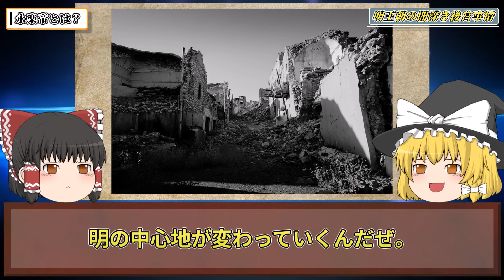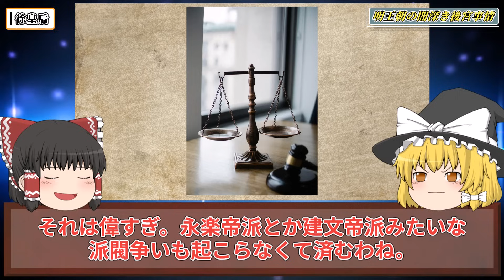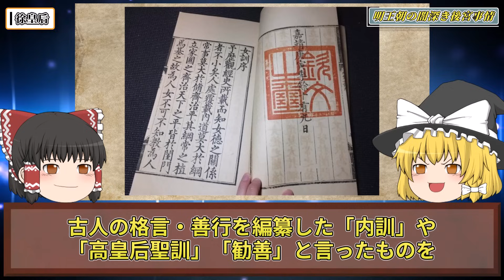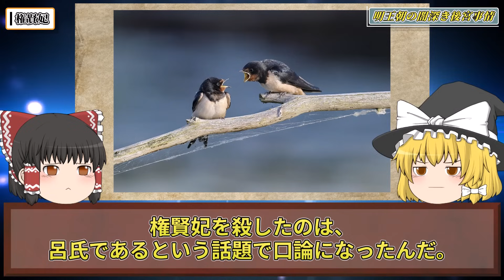【ゆっくり歴史解説】中国 明王朝の闇深き後宮事情。皇帝「永楽帝」が迎えた妻2名の悲劇。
中国には後宮と呼ばれる
日本の大奥のような王の跡取りのためのシステムがありました。

今回、中国は明王朝の名君「永楽帝」時代における後宮制度と、
皇帝と結婚した皇后2名の数奇な生涯についてご紹介します。

明の第3代皇帝である「永楽帝」と
2人の妻

・徐皇后
・権賢妃

当時の後宮の闇と2人の妻の数奇な生涯とは。
そして永楽帝の悲劇とは。

いつもたくさんのコメント本当にありがとうございます！

■【ゆっくり歴史解説】清王朝の皇帝「乾隆帝」の皇后3名の数奇な生涯。残酷な階級と過酷な後宮制度。

■【ゆっくり歴史解説】冷宮送りにされた「珍妃」に待ち受けていた闇の地獄。中国の三大悪女「西太后」に処刑された残酷すぎる最期の真実。

～～～～～最近の投稿～～～～～

■【ゆっくり歴史解説】牢獄された「戚夫人」に待ち受けていた惨劇。中国の三大悪女「呂雉」に処刑された残酷すぎる最期の真実。

■【ゆっくり歴史解説】高麗時代に貢物とされた女性「奇皇后」地獄の後宮生活と復讐劇【朝鮮半島の歴史】

■【ゆっくり歴史解説】大奥で暮らす御台所のヤバすぎる食事作法とその背景にある闇深い真実。

～～～～～作業用・寝落ち用にはこちらの総集編も～～～～～

■【ゆっくり歴史解説】若くしてあまりに残酷な最期を迎えた、世界の美女たちの生涯【総集編】

■【ゆっくり歴史解説】若くして残酷な最期を迎えた、日本史に残る美女たちの悲惨な生涯【総集編】

■【ゆっくり歴史解説】ヨーロッパの歴史に潜む、あまりに残酷すぎる最恐悪女たち【総集編】

■【ゆっくり歴史解説】ゾッとする…。歴史に残る「日本・中国・朝鮮王朝」最恐の悪女たち【総集編】

■【ゆっくり歴史解説】部族を滅ぼし国家を崩壊。ブチギレた悪女による史上最大の復讐劇【元性奴隷・遊女・公妃】【総集編】

■【ゆっくり歴史解説】歴史に残る謎に包まれた人物たち。数奇な生涯と悲惨な最期の真実【総集編】

■【ゆっくり歴史解説】歴史に残る「暴君」と「暗君」と言われた王。極悪非道な残虐行為と、国を崩壊に導く残念すぎる失態とは。【総集編】

■【ゆっくり歴史解説】歴史に残る不倫女王！欲望と情事に狂った女性たちの波乱万丈の生涯【総集編】

■【ゆっくり歴史解説】ゾッとする拷問女王たち！残酷を極めた世界の悪女が迎えた壮絶な最期とは【総集編】

■【ゆっくり歴史解説】国を滅ぼす傾向の悪女。男を狂わす魔性の美女たちの波瀾万丈の生涯と最期【総集編】

■【ゆっくり歴史解説】身命を賭して戦った世界の女傑たち。歴史に残る女性戦士のあまりに残酷な最期【総集編】

■【ゆっくり歴史解説】天才のありえない実験と数奇な生涯（発明家・科学者・詐欺師）【総集編】

■【ゆっくり歴史解説】処刑と拷問に狂った残酷すぎる悪魔たち。壮絶すぎる生涯と最期の真実（死刑執行人・暴君・英雄）【総集編】

■【ゆっくり歴史解説】中国史の闇。あまりに残酷な悪魔たち（悪女・暗君・暴君）【総集編】

■【ゆっくり歴史解説】国も男の理性も崩壊させる中国の淫乱悪女。惨劇を起こす残酷な美女たちの壮絶な生涯と最期【総集編】

■【ゆっくり歴史解説】韓国ドラマでは語られない朝鮮王朝の闇。権力に溺れた残酷すぎる悪魔たちと風習（悪女悪妻・美女・暴君・奇習）【総集編】

■【ゆっくり歴史解説】禁断の血族婚の宿命を背負った一族の末路（カルロス2世・王妃マルガリータ）【スペイン ハプスブルク家】【総集編】

■【ゆっくり歴史解説】美しすぎる伝説の遊女。無情すぎる「辞世の句」を残したその生涯とは。【伝説の花魁・遊女　総集編】

■【ゆっくり歴史解説】結婚が地獄のはじまり。中国清朝ラストエンペラー溥儀の妻「婉容皇后」のあまりに悲惨な最期【夫・愛人の苦悩と残酷な運命　総集編】

～～～～～全動画リストはこちら～～～～～